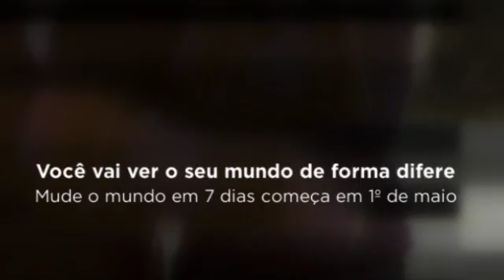Change the World in 7 Days Portuguese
1 random act of kindness per day, for 7 days. it's that simple. Change the World in 7 Days begins May 1st. Change someone's day. Change Someone's life.